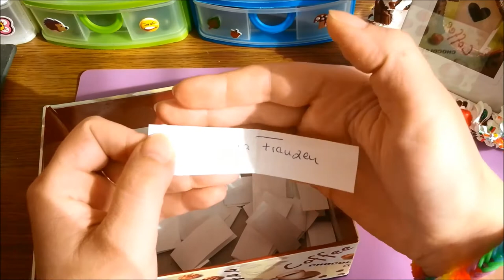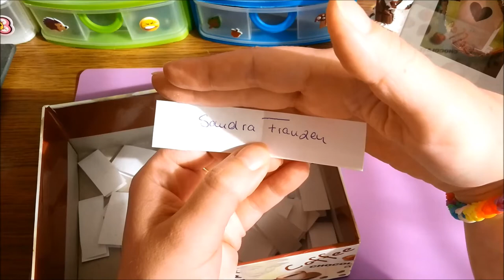Gewinnauslosung für die ersten 50 LIKES :)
Hier kommt die Gewinnauslosung von meinem ersten Gewinnspiel :)
Heute bin ich im doppelpack und wir danken euch ganz Herzlich für die vielen Teilnehmer :D
LG ~TinkerArt~